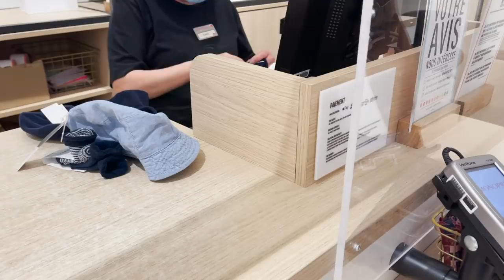On est parents pendant 24H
On a voulu tester nos capacités de parents avec un  faux bébé  pendant 24h.
Avant peut être de se lancer en vrai ?